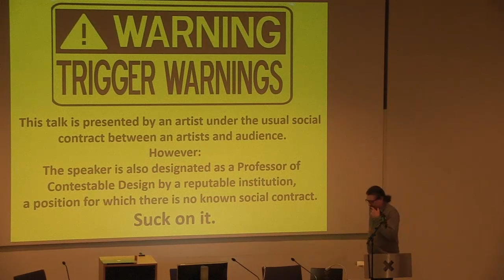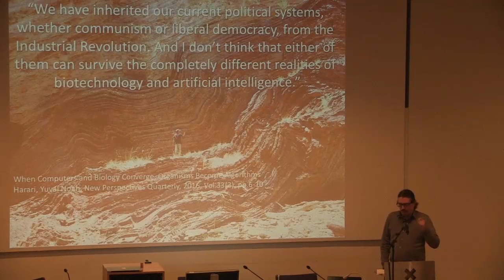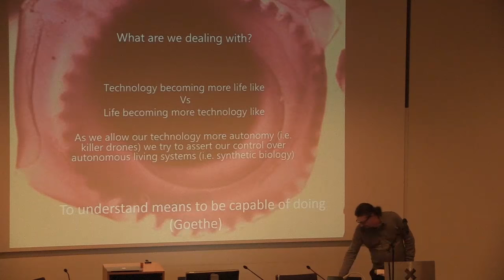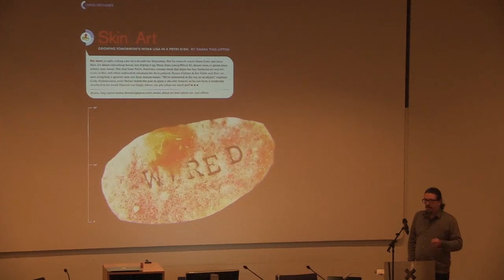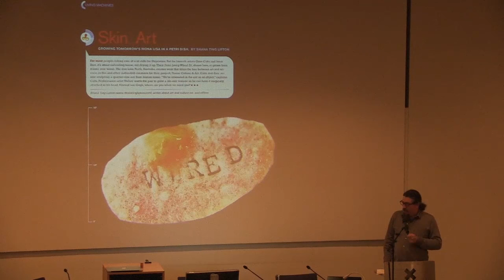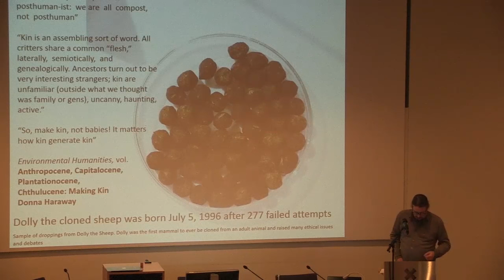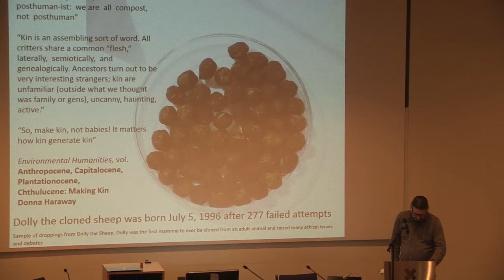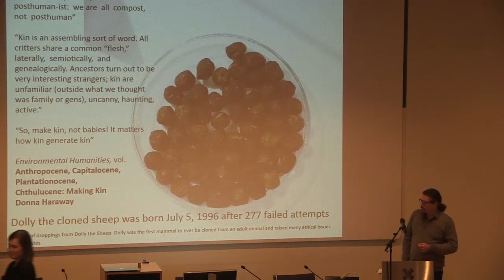HYBRID MATTERs Response to the day by Oron Catts 25 11 2016